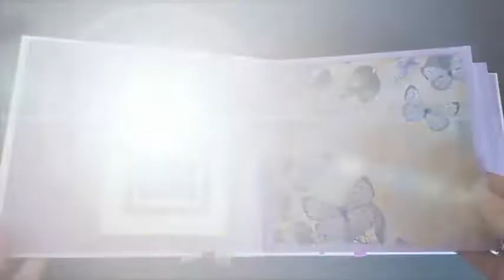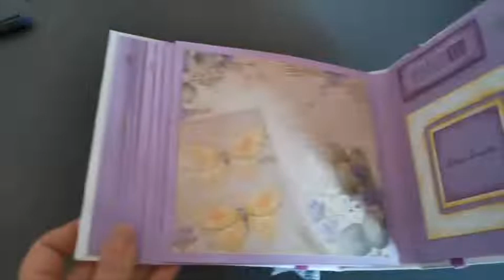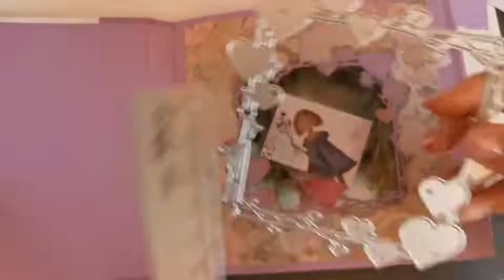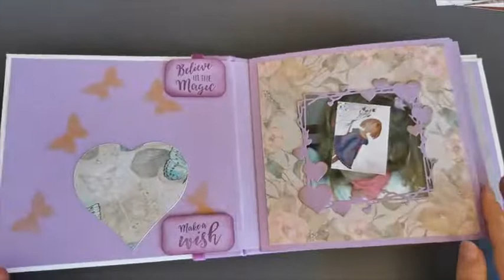Decoro copertina album scrap e idee boomboniere con i proditti COBEADS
Cobeads è un sito di acquisti dove potete trovare tutto l'occorrente per svariati hobby, dalle minuterie per gioielli, materiale per scrapbooking, Fustelle.
Stampi in silicone, ecopelle e migliaia di altri articoli.

CE1972451